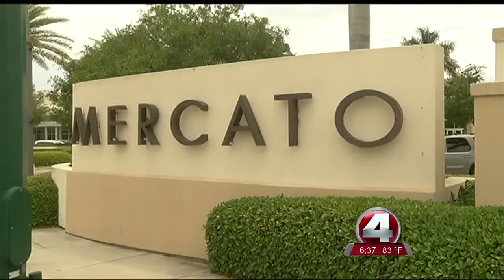La Playa Beach Resort sells for $185.5 million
The owners of La Playa Beach Resort & Club announced Friday that they have sold the property for $185.5 million to Pebblebrook Hotel Trust.